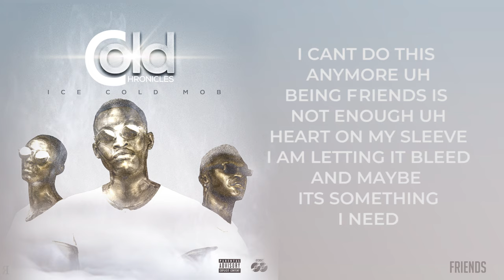IceCold Mob - Friends (Official Lyric Video)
From the debut album The Cold Chronicles.
 Friends is produced by Sal AngeL.